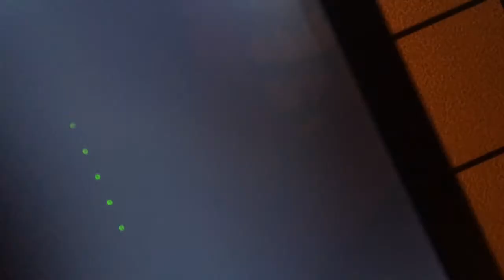Lengyel get wet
Eat sleep Rave eat eat repeat